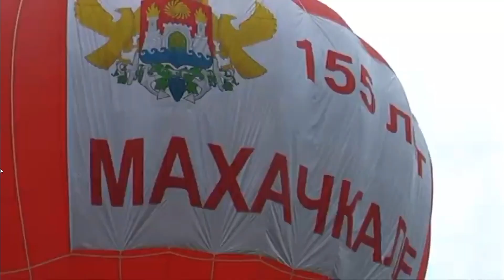155 лет-Махачкала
Фестиваль воздушных шаров "Дагестан-Жемчужина России", проводимый при участии Федерацией воздухоплавания Ставропольского края.